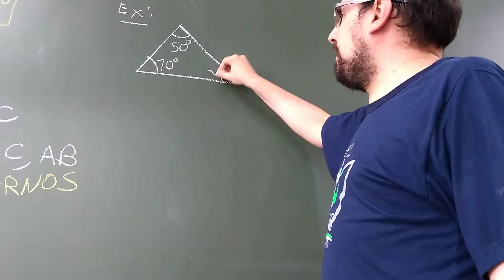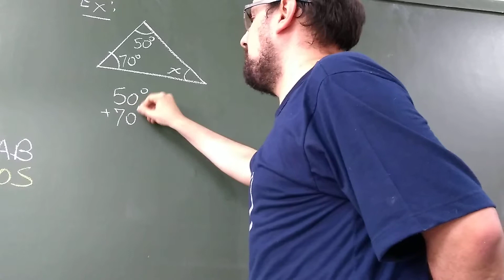Exercício de Soma dos Ângulos Internos do Triângulo (Básico Simples)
Aula do CTPM - 27 de abril de 2017 - 7º ano (sala agitada)